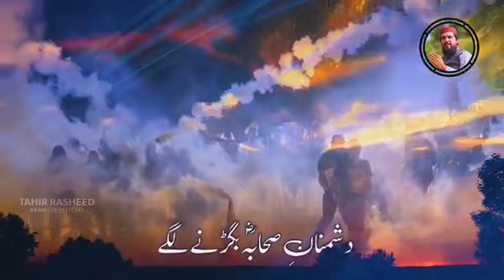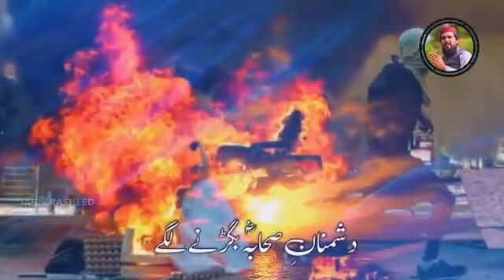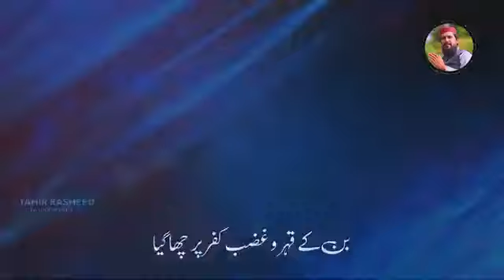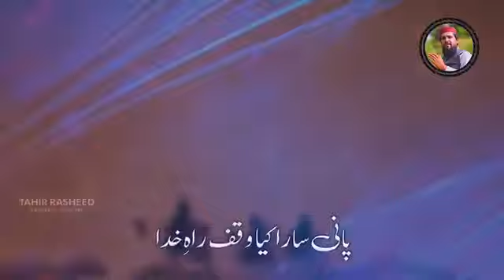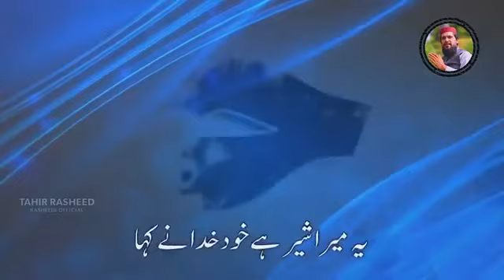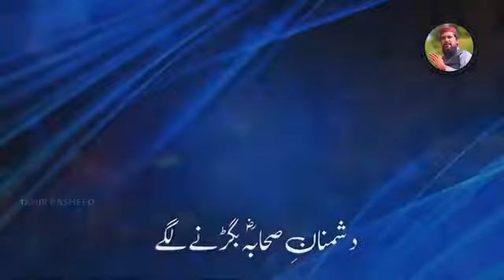6 March 2021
Me ne madha sahaba jo ki har jagah tahir rasheedi